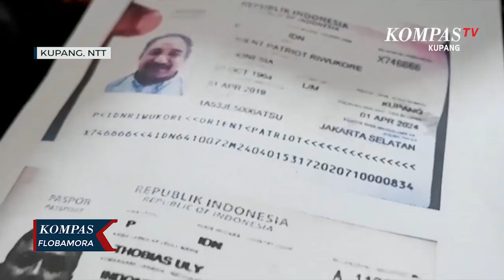Kanwil Hukum Dan Ham NTT Belum Pernah Keluarkan Data Kewarganegaraan Bupati Sabu Raijua Terpilih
KUPANG, KOMPAS.TV - Kantor Wilayah (Kanwil) Hukum dan HAM Provinsi Nusa Tenggara Timur sejauh ini belum pernah mengeluarkan data kewarganegaraan Bupati Sabu Raijua tproses Pilkda erpilih, Orient Patriot Riwu Kore baik saat pencalonan kepala daerah pada September 2020 lalu maupun saat polemik status kewarganegaraan yang bersangkutan bergulir, sejak beberapa waktu lalu.

Meski demikian, Kanwil Hukum dan HAM NTT mengakui, saat proses Pilkda September 2020, Bawaslu Sabu Raijua pernah bersurat ke Kantor Imigrasi Klas 2B Kupang dan meminta klarifikasi status kewarganegaraan Orient Patriot Riwu Kore. Kala itu Kantor Imigrasi Kupang melalui surat resmi ke Bawaslu Sabu Raijua menyatakan, Orient Riwu Kore adalah warga negara Indonesia.

Namun klarifikasi tersebut ditarik kembali oleh Kantor Imigrasi Kupang dan menyarankan Bawaslu Sabu Raijua mengajukan permohonan data ke Kanwil Hukum dan HAM NTT. Tapi hingga kini saran tersebut tidak pernah ditanggapi Bawaslu Sabu Raijua.

Terkait polemik status kewarganegaraan Bupati Sabu Raijua terpilih, Orient Oatriot Riwu Kore, pihak Kanwil Hukum dan HAM NTT menyatakan, data kewarganegaraan yang bersangkutan akan diperjelas dan diproses oleh Dirjen Administrasi Hukum Umum dan HAM,  Kementrian Hukum dan HAM Indonesia.